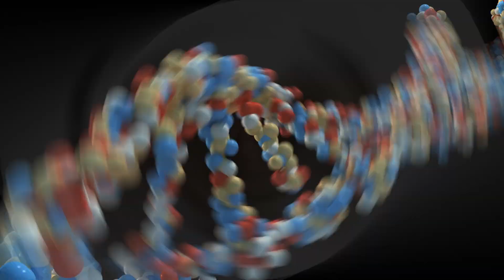Ozark Howler – A Creepy Cryptid From Indigenous Folklore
A short video about the Ozark Howler, a cryptid beast from the U.S.

Witnessing History Education Foundation
PART 1-DANIEL BOONE AND THE OPENING OF THE AMERICAN WEST